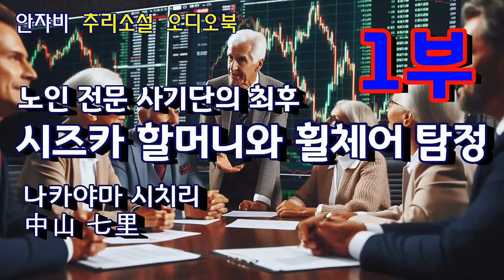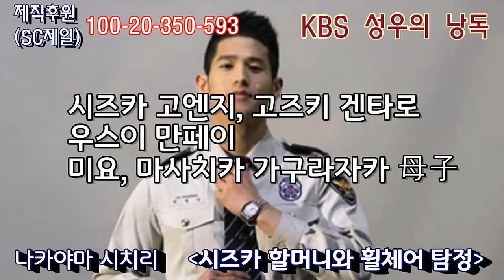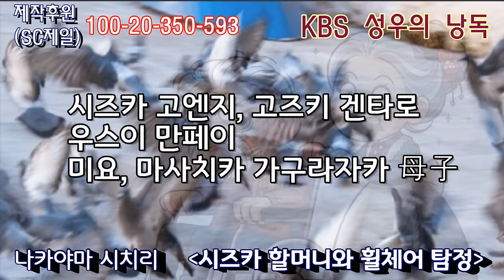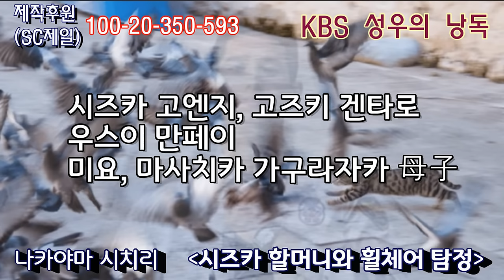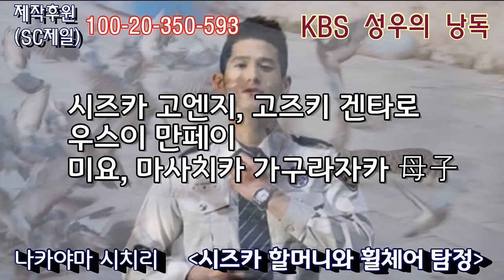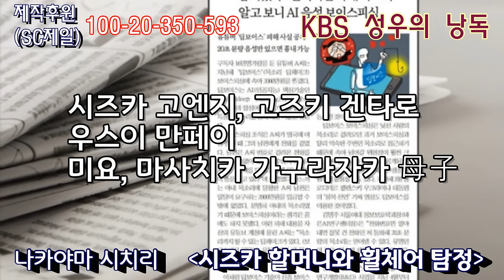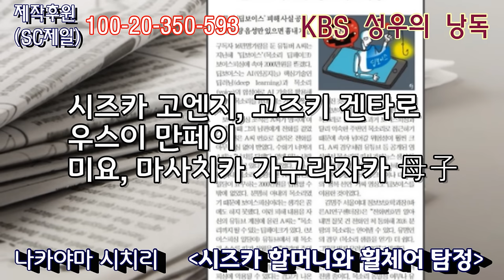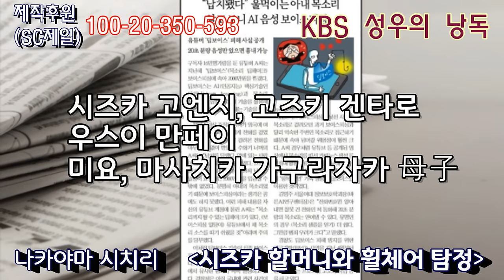전직 판사 할머니와 꼰대 휠체어 할아버지 탐정단. 노인전문사기단을 깨부수자! 1/2부 (한시간 뒤 마지막 2화 공개)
마이크를 깜빡하고 온 것도 문제였지만 갑자기 어머니께서 다리 수술을 하시게 되어
녹음이 지연되고 있습니다.
그러나 일단 마지막 세이브된 작품 공개합니다.
전직 판사인 시즈카 할머니와 성질 고약한 꼰대 할아버지, 휠체어 탐정과 함께 해주세요 ^^

[시즈카 할머니와 휠체어 탐정]은
일본에서 엄청 사랑받는 시리즈 작품인데요
국내에도 다수 번역되어 있습니다
코믹성, 사회성이 다 들어있는,
그러나 진지한 리얼리즘 탐정 추리소설이라고 봐야할 것 같습니다
오늘 공개되는 작품은
노인들만 전문으로 노리는 나쁜 사기꾼들을
이 두 노인 탐정 커플이 처리하는 과정을 담고 있는데요
두 분의 앙숙 케미를 즐겨보세요

감사합니다.